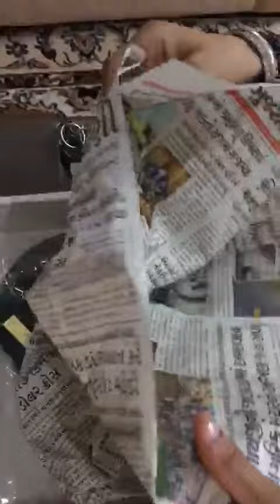black hart wall clock